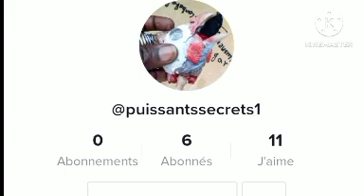Voici la plante qui te fera avoir richesse fortune gloire et royauté